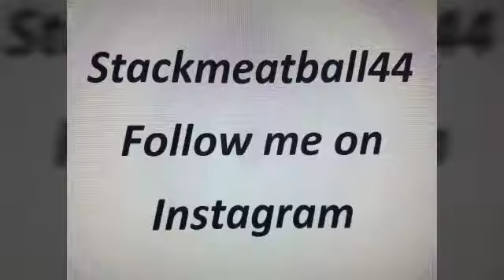Man should stand up to what he believes in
Self improvement motivation life coaching